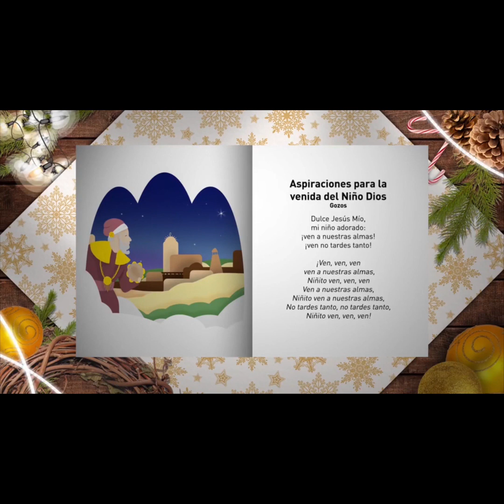gozos 2021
GOZOS NAVIDEÑOS INTERPRETADOS POR LA ESCUELA DE MUSICA EN LA SEDE TOLIMA